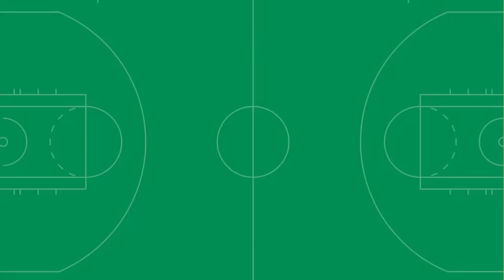INSTANT REACTION: Jayson Tatum making MVP case with 'outlandish effort' in blowout win vs. Mavs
Eddie House joins Amina Smith to offer instant reaction and analysis following the Boston Celtics' blowout win over the Dallas Mavericks. Jayson Tatum led the way for Boston with 32 points on 10/19 field goal shooting and 8 assists in the win. Then, Abby Chin catches up with Jaylen Brown in an exclusive 1-on-1 interview after the game.